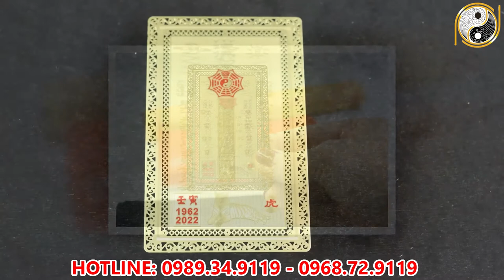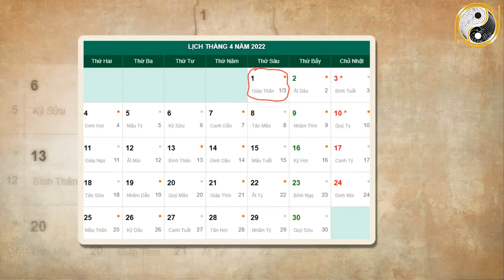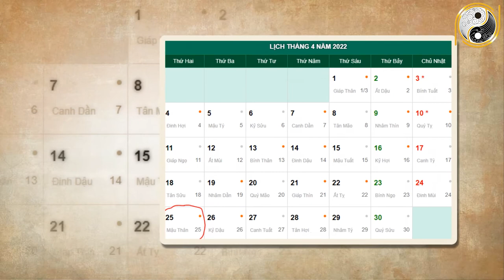Tử Vi Tháng 3 Âm Lịch Canh Dần 1950 May Mắn, Giàu Có Lắm Tiền Nhiều Của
01. Linh phù giải hạn
02. Hồ lô hóa giải Ngũ Hoàng
03. Mai Hoa Phú Quý
04. Gương bát quái tinh cầu
05. Kim bài thái tuế 2023
06. Vòng tam hợp Dần Ngọ Tuất
07. Vòng tam hợp Thân Tý Thìn
08. Vòng tam hợp Hợi Mão Mùi
09. Vòng Tam Hợp Tỵ Dậu Sửu
10. Bát bảo tâm kinh
11. Minh Quang pháp bảo cầu
12. Minh Quang pháp bảo lục giác
13. Tỳ Hưu Lộc Tài (Đồng)
14. Tỳ Hưu Khai Vận ( Bạch Ngọc)
15. Bách Niên Tụ Tài ( tụ tài lộc)
16. Song long ngọc ấn ( ấn thăng quan)
17. Kim bài ngũ Lộ Thần Tài
18. Hồ lô bình an ( treo xe)
19. Móc khóa văn xương
20. Ống bút văn xương gỗ đào
21. Bút văn xương gỗ đào
22. Bút văn xương gỗ đào nhỏ
23. Hoa mai kim tiền ( mạ vàng )
24. Các vật phẩm phong thủy khác Tử Vi Tháng 3 Âm Lịch Canh Dần 1950 May Mắn, Giàu Có Lắm Tiền Nhiều Của